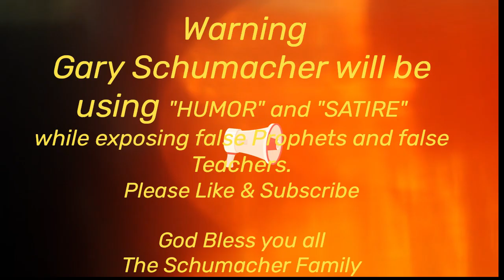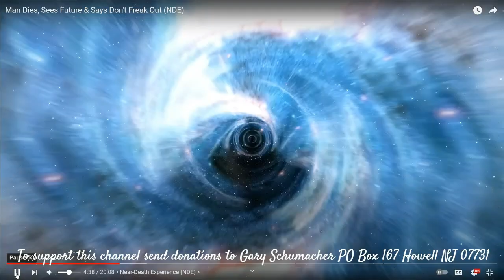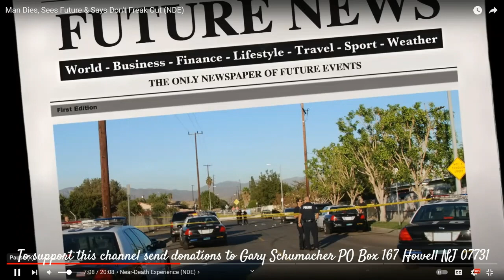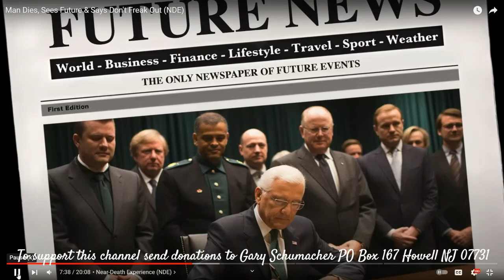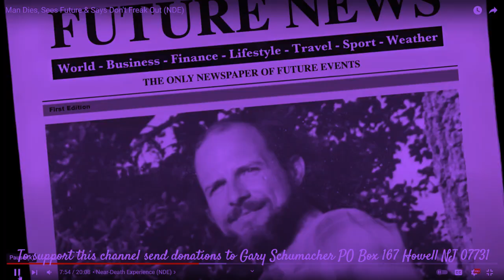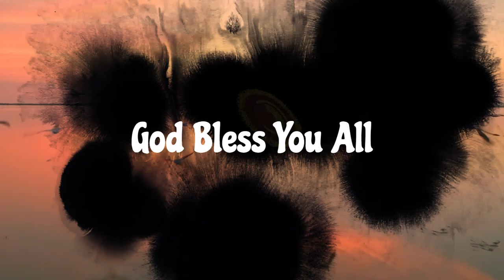Is this a Near death experience of Gary L. Wimmer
The 1977 near-death experience of Author Gary L. Wimmer shows how false he really is.